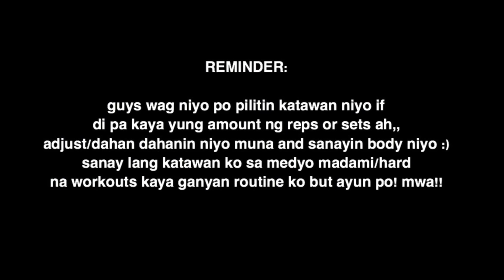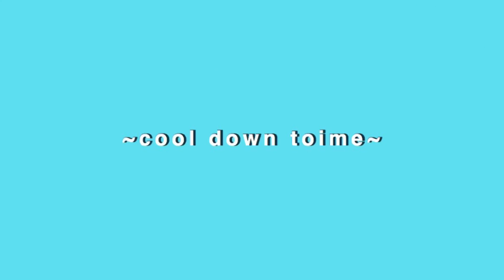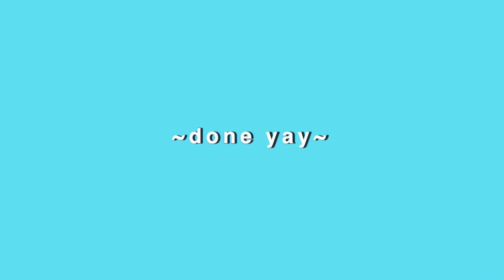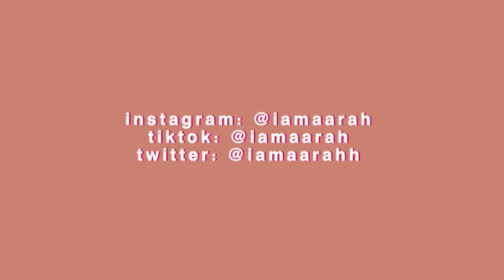30 MIN HOME WORKOUT ROUTINE (abs, butt, arms and more) | Sarah Perez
lavan guys!! tamang papawis habang madaming time to lalo na ngayong nasa bahay lang tayo hehe enjoy watching!! take good care of yourselves and drink water!!

Workout Summary:
Stretching - 3 Mins
Jumping Jacks - 1 set / 30 reps
Knee Highs: 1 set / 30 reps
Jump x criscross (combo from @fitnessgirlsmotivation): 3 sets / 10 reps
Squats: 3 sets / 20 reps
Squat pulses: 3 sets / 20 reps
Standing donkey kicks: 2 sets / 10 reps each leg
Combo (mountain climbers,hop, up and repeat): 1 set / 10 reps
Kickbacks: 1 set / 20 reps each leg
Kickback pulses: 1 set / 20 reps each leg
Clamshell x kickbacks: 1 set / 20 reps each leg
Ups and downs: 2 sets / 20 reps
Reverse crunch: 3 sets / 20 reps
Ankle touches: 3 sets / 20 secs
Push ups (touch the feet): 3 sets / 10 reps
Glute x butterfly bridge: 3 sets / 20 reps per bridge
Glute bridge hold x kick: 2 sets / 15 reps each leg
One legged glute bridges: 1 set / 30 reps each leg
Russian twist: 2 sets / 30 reps
Plank: 3 sets / 1 minute
Plank x toe taps: 2 sets / 20 reps
Plank x side to side taps: 2 sets / 20 reps
Side plank: 1 set / 1 min each side
Arm workout:
- Forward side x up: 2 sets / 15 reps
- Bicep curls: 2 sets / 30 reps
- Elbow together: 2 sets / 20 reps
Push up fingertips x hop: 3 sets / 15 reps
Cool down: 3 mins

Check out @forless.mnl to avail you own airpods 2 and dont forget to use my code "Sasa19"

Business -
Preloved store: @saga_armoire
Gown and dress rentals: @saga_vestida